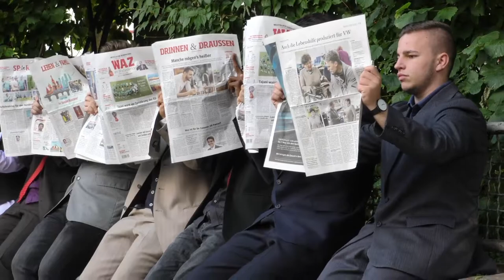Ein Viertel Für' s Ganze. Interviews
Mitwirkende
Das FREDERICK Ensemble:
Ali F., Mohamad F., Hassan G., Adem H., Muhammad H., Ronaldo X., Husein S., Jale H., Hagen S., Frank N.,
Sozialkünstler der Projektfabrik
Heike, Saskia, Aniko, Andreas, Arnold
Der VielKlangChor der Projektfabrik/QuartiersBühne Witten

Inszenierung: Matthias Hecht
Organisation: Elrauda Mohamad
Sozialkünstlerin: Daniela Holze

Film: Andrea Lötscher

Kooperateure
Der Hutsalon, Naturtuche, Michael Kapmeyer,
I am love, ice cream
Benno´s Brauhaus
Mehmet Yildirim Kiosk
Rosenrot, second hand 1. Wahl
Klempnerei Rau
Kunstraum der Projektfabrik
rost:Licht, Jörg Rost

Wir bedanken uns bei allen Förderern, Unterstützern, Partnern,
Kollegen und Freunden unserer Arbeit!

FREDERICK Witten ist ein Projekt der Projektfabrik gGmbH

Realisiert mit freundlicher Unterstützung der 'Kurt und Maria Dohle Stiftung'
Das Projekt EIN VIERTEL FÜRS GANZE wird finanziell gefördert vom Ministerium für Kultur und Wissenschaft des Landes Nordrhein-Westfalen und im Rahmen des Programms Kreativ.Quartiere Ruhr, einem Projekt der ecce GmbH, durchgeführt.